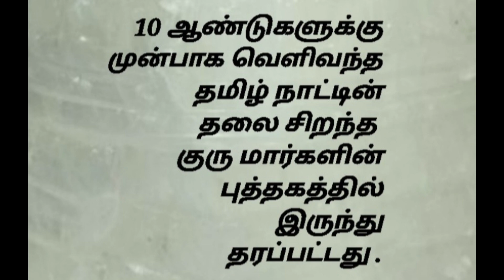வீட்டை காவல் காக்க காளி யின் கத்தி ( கட் ஹம்) .. பத்மராஜன் ...மந்திரம்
veerama kali gurupeedam
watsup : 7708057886